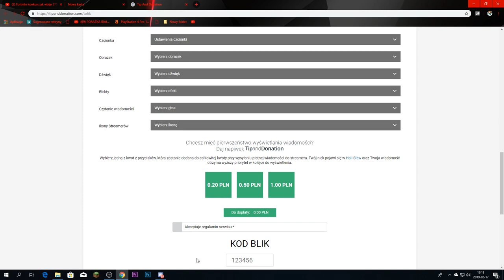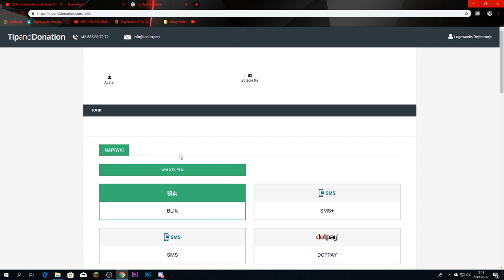LJAYMC.PL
► IP: ljaymc.pl [1.12.2]
► INFO SERWEROWE:
● Aktualnie wersja tylko: 1.12.2
● Ilość slotów: 600
● Możliwość wbijania na pełny serwer z rangami ULTRA & HYPER - TAK
witam was w odcinku który zaczyna maraton odcinków czyli
od dziś do piątku 3 odcinki
13:30
15:30
17:30
w tych dniach będą się pojawiały